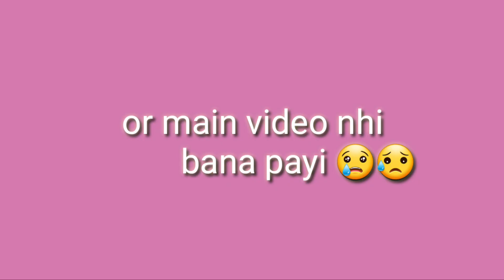first day of college 😁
first day of college ||sol